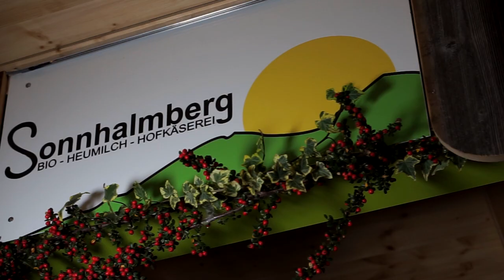Der Sonnhalmberg bei Ybbsitz | ein Biobetrieb der Leader Region Eisenstrasse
Wir durften für die Leader Region Eisenstrasse verschiedenste Biobetriebe im Mostviertel besuchen.

So auch den Rosa und Christian Weigl vom „Sonnhalmber“, in Knieberg bei Ybbsitz!

Viel Vergnügen mit unserem Videobericht :-)

Co-Produktion von:
Cleanhill Studios / Gerald Prüller und
Martin Grasegger / M4TV im Jahr 2018